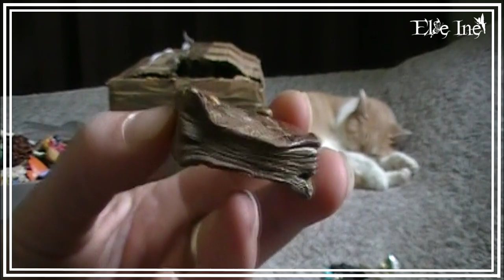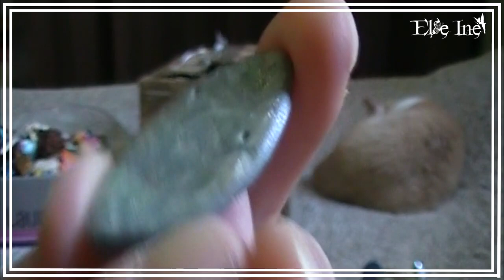Présentation des anciennes et très vieilles créations - partie 4